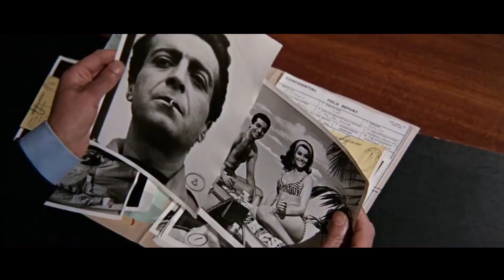JAMES BOND 007 Thunderball Trailer 2021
Edited by: Kacper Krawczyk (jaysieBIBI)

Behind the scene Forza Horizon festival 2012

FORZA HORIZON Colorado Festival 2012 trailer 2020

HUD COMPARISON 2005 VS 2020 TOTAL OVERDOSE MADE BY jaysieBIBI

James Bond 007 FOR YOUR EYES ONLY TRAILER 2021